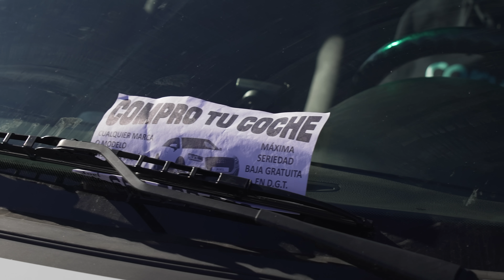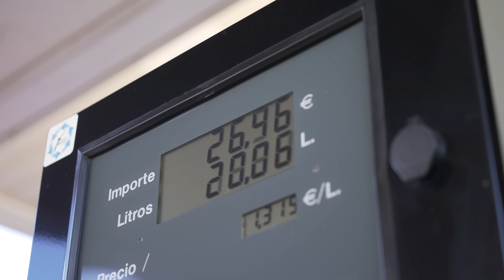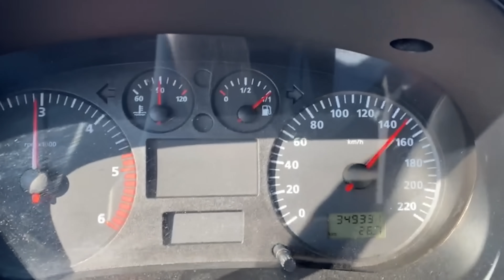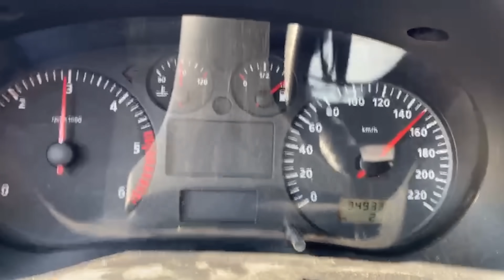POR QUÉ HE COMPRADO UN SEAT IBIZA TDI por 500€: El placer de conducir rápido gastando poco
En este vídeo os cuento por qué me he comprado un Seat Ibiza TDi 90 CV de 2001, con 350.000 kilómetros a sus espaldas y 20 años de vida. Os cuento sus detalles buenos y malos, y traemos a un invitado sorpresa para ver cuánto han evolucionado realmente los coches diesel actuales. Un automóvil que me ha costado 500€, y que todavía puede dar mucho placer a quien lo conduce por lo rápido que es en relación a lo poco que gasta.

Mis Aparatos y equipos imprescindibles para trabajar y vivir:

- Conducción autónoma
- Novedades...